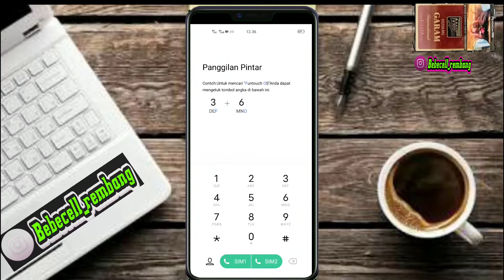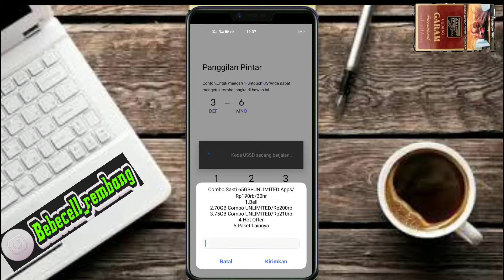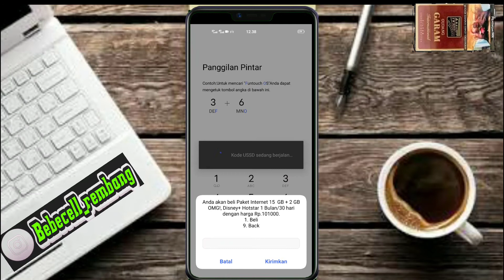Cara daft4r paket data t3lkoms3l murah terbaru tahun 2021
helo gassssss gesss bos boskuuu
oke kali ini saya mau bagi cara tips daftar kartu data telkomsel ya
yuk di simak